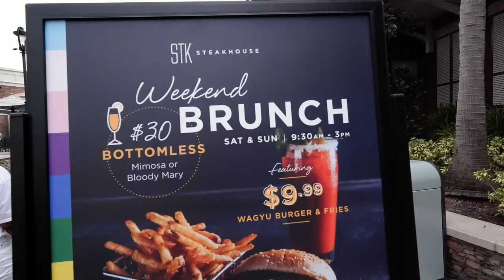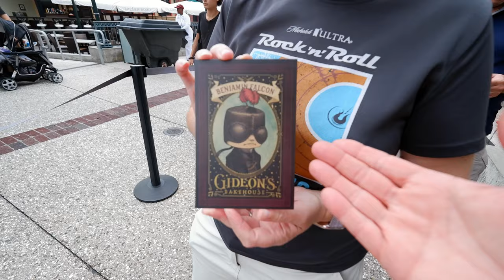Disney Springs New For August 2023 | Brunch @STK $9.99 Wagyu Burger!! | Gideon's | World of Disney!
Check out what's new at Disney Springs for August 2023! We try the new offerings at Gideon's Bakehouse: Peanut Butter Cold Brew Cookie of the month, Peanut Butter Cold Brew Coffee and a Peanut Butter & Jelly Cake Slice! We also checked out the new brunch offering at STK: A Wagyu Burger topped with an egg, and fries for an incredible $9.99!! We also show the Halloween Merch at World of Disney, check it out!